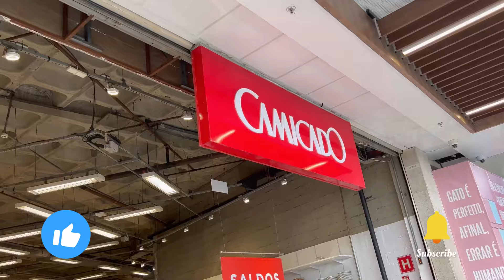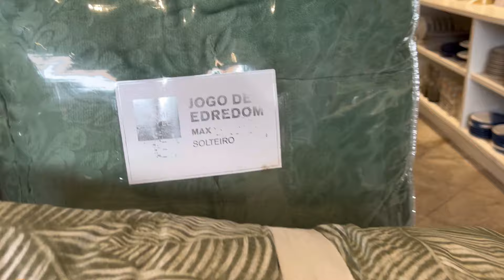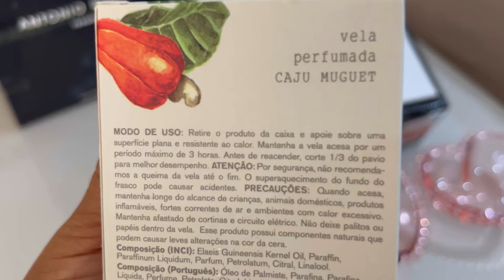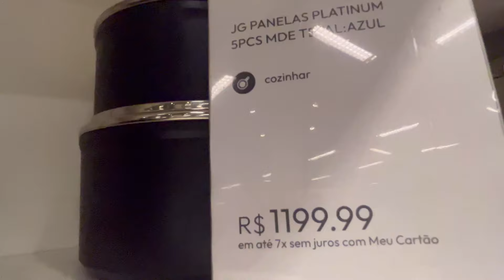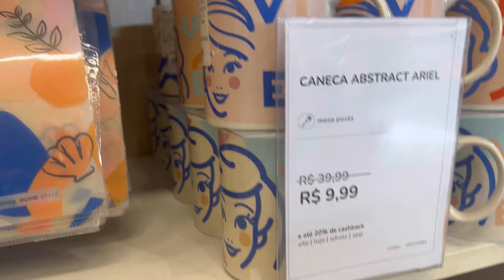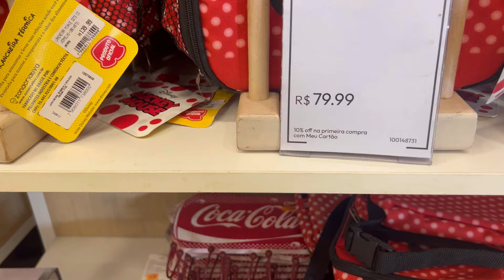ACHADINHOS DE R$9,99 NA CAMICADO | CUPOM DE 10% OFF | GANHEI VELA PERFUMADA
Sugestao de Video

Links👇🏾
Natura👇🏾

Camicado👇🏾

ACHADINHOS CAMICADO | SALDÃO DE ATÉ 50% OFF + 20% de CASHBACK.| IMPERDÍVEL

 Videos sugeridos

ACHADINHOS BARATOS NA CASA MARTA  BATISTA | COMPRE CORTINA  DA BELLA

Parceria Camicado!

Use meu cupom👇
DEBORINHA

Uptown